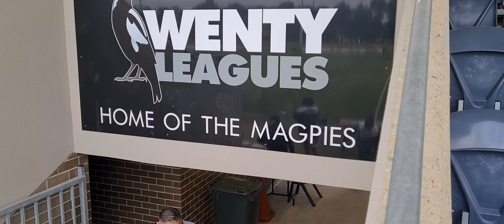Under 13 Division 1 2021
On 29th May 2021 Wentworthville Under 13 Division 1 hosted Cabramatta for 2nd time this season at Ringrose Park, Wentworthville.

Wenty Coach Eddie Alameddine called game off at Halftime as Wenty were 40-0 by Halftime and also a few Cabra boys were out injured during the game.

Well done to Wenty Boys and thank you Cabra for coming over.

Final Score 40-0 Wenty